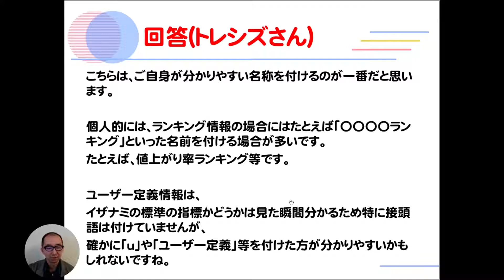プロ戦略開発者による戦略(ストラテジー)開発時のデータ／ファイル管理テクニック その３：株システムトレード Q&Aセミナー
‹関連記事›
・イザナミ豆知識noteでの記事
・トレジスタ・ストラテジーオンライン

大好評のQ&Aセミナーから質問をピックアップしました！
☆★ぜひイザナミトライアル版でお試し下さい。☆★

▼[ソフト]簡単操作で株システムトレードの検証/実践ができる高機能PCソフト！
株システムトレードソフト「イザナミ」

▼[ソフト]Excel上からボタン一発で正確に簡単発注！主要証券会社を完全網羅！
ワンクリック一括発注支援ツール

▼[ソフト]株探で紹介されている銘柄を簡単リストアップするアドインツール！
ワンクリアドイン「銘柄抽出」

▼[ソフト]全上場銘柄のリアルタイム株価をExcel上で確認＆CSV出力できる！

▼[ソフト]ローリスク・ハイリターンなIPO戦略のBB申込み＆当落確認がボタンひとつでOK！
らくらくIPO申込み支援ツール

▼[戦略]イザナミ対応株システムトレード戦略(ストラテジー)が続々と登場中！

▼[情報]ツクヨミ大内の運用レポートやイザナミ豆知識をブログで毎日更新中！
TOの株システムトレード情報局

▼[情報]「イザナミ」の使い方/ノウハウをまとめました
イザナミ豆知識(note)

▼[情報]株システムトレードに関する有益な情報をメールマガジンで無料配信中！
株システムトレードの始め方講座

▼[動画]「イザナミ」の操作方法をマスターできる動画講座！
短期集中！株システムトレードマスター講座

▼[DVD]定期的に開催している人気セミナーをDVD化！
初めての株システムトレード実践セミナーDVD

▼[情報]人気サイト「株探」でツクヨミ大内へのインタビュー記事掲載中！
スゴ腕トレーダーの日常 投資上達のヒントを探せ

▼[マンガ]あの坂本タクマ先生による株システムトレードマンガ＆コラム掲載中！
全シ連 ～我ら全国システムトレード勉強会連合東北支部～

テスタさんインタビュー記事が超人気！
　2014年4月12日 5億突破時

▼[動画]イザナミ開発陣の株トークが満載のニコニコチャンネル！
株システムトレード情報局(ニコニコ版)

▼[情報]シストレをやるうえで、ぜったいに必要なノウハウを厳選したMONEZineでの連載記事
株システムトレード実践講座